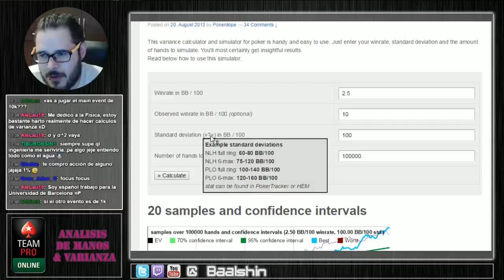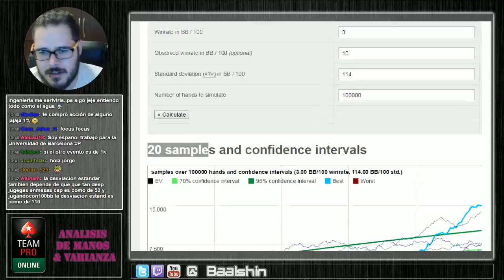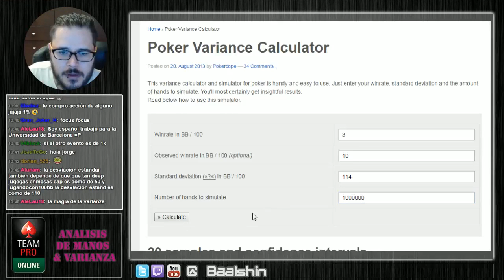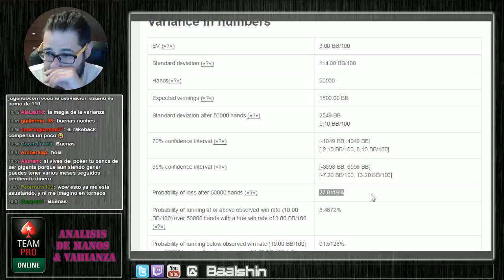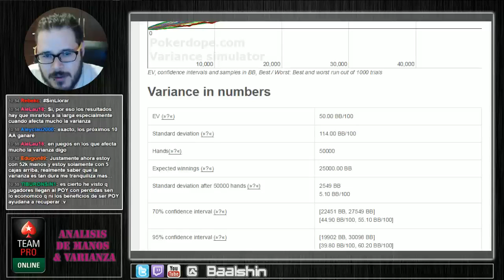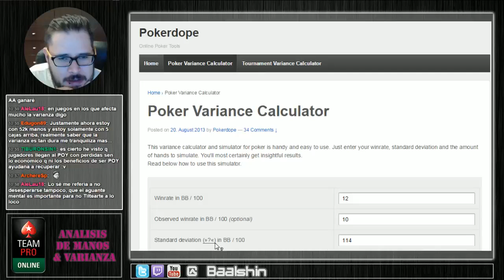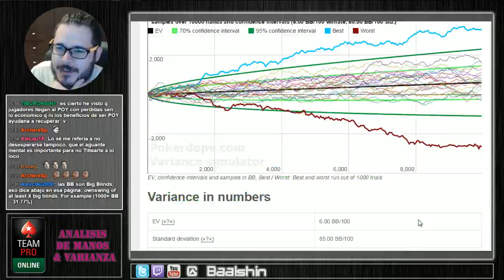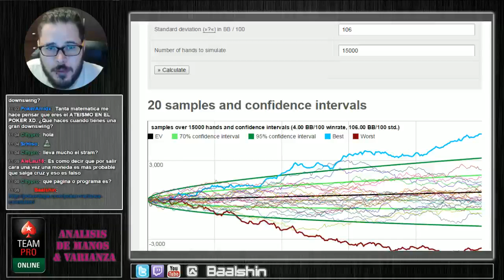Hablando varianza (suerte) en cash games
aqui hablo sobre varianza, desviaciones standard y hago simulaciones de varianza en cash games -- Watch live